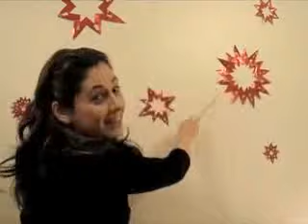2007 Christmas Meal at Runnymede, Royal HollowayMatt, Neil,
Matt, Neil, Andrie, Georgie, Rachel and Kerrie Chow down and make merry!!!